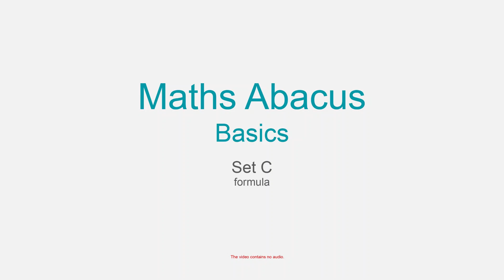Maths Abacus Basics Set C formula